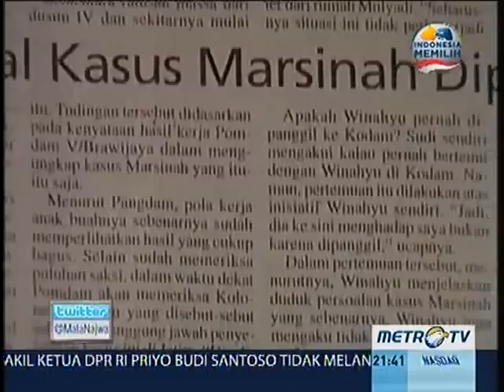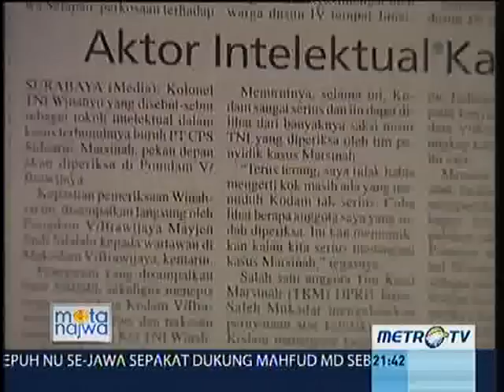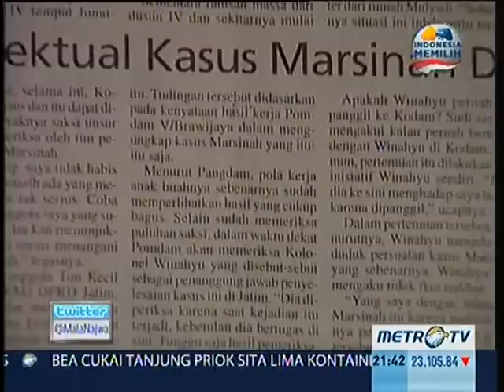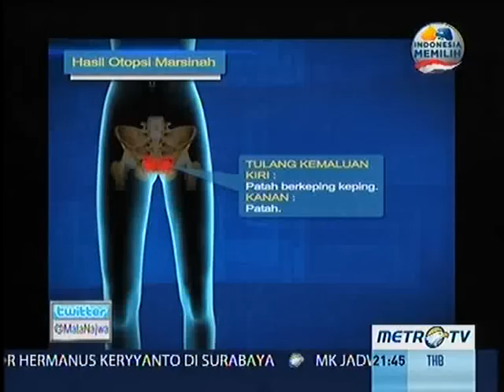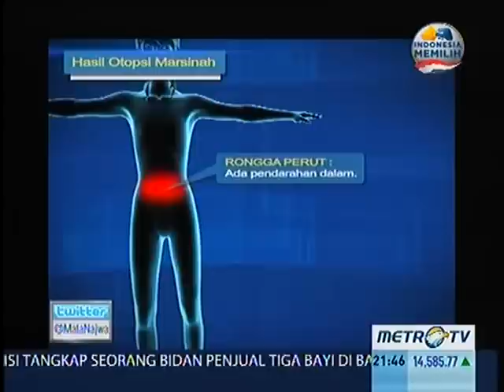Mata Najwa: X File part 2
Di Mata Najwa edisi Rabu 18 Sepetember 2013 ini Mata Najwa mengangkat tema tentang kasus-kasus kriminal yang janggal. Namun lewat ilmu pengetahuan dan ilmu forensik, kasus-kasus kriminal yang janggal tersebut terkuak. Dengan nara sumber ahli forensik RSCM Abdul Mun'im Idries, ahli forensik DNA Djaja Surya Atmaja, dan Sespuslabfor Polri Bambang Wahyu Suprapto, inilah Mata Najwa episode X Files